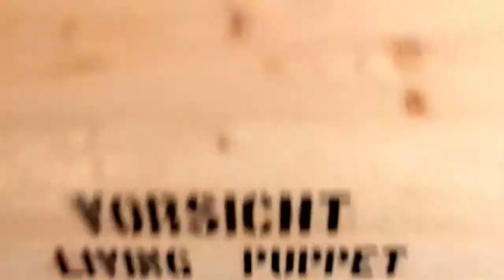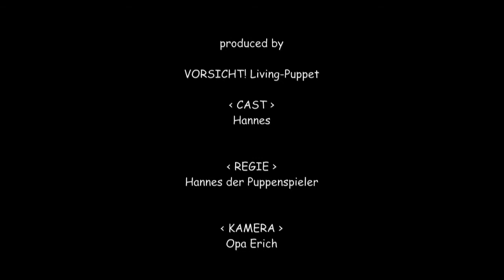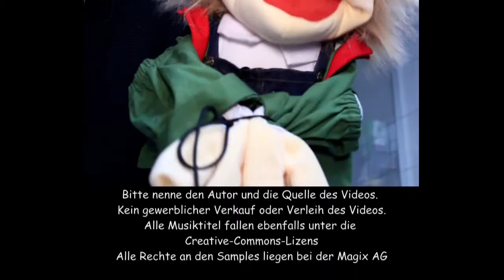Vorsicht! Living-Puppet: Fichtenwald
Mutzel liegt etwas in der Nase. Ein vertrauter Duft. Aber wo kommt dieser her?
Auf der Suche landet er an einem ungewöhnlichen Ort.

Anmerkung: wir hatten schon einmal eine Version des Videos hochgeladen. Allerdings enthielt dieser einen Schnittfehler. Zudem wurde der Titel angepasst. Wir hoffen erneut auf viele "Views" und "Likes"